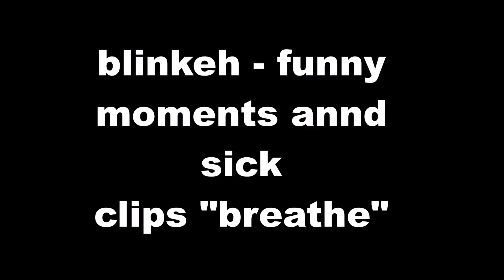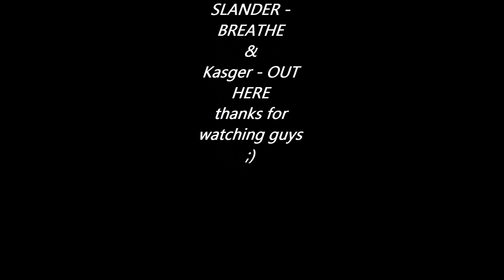some funny highlights and low lights and random shots with the friends :)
★Hope you guys enjoyed the video, best of luck and see you again soon

★Be sure to Like ( it helps! )

★Be sure to comment ( lets me know whats up! )